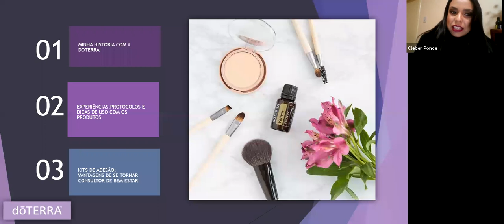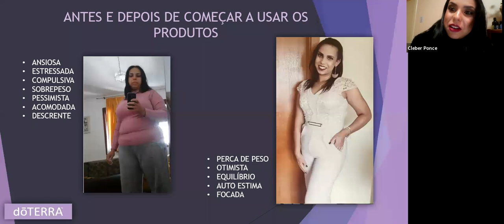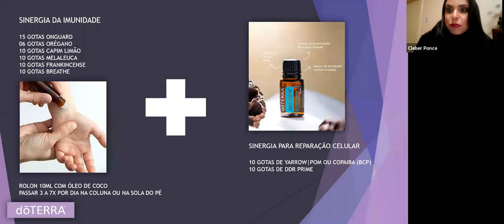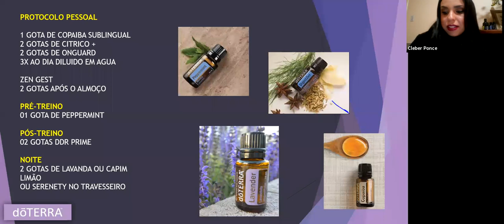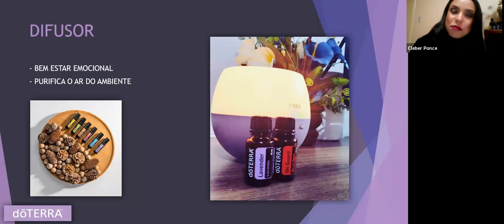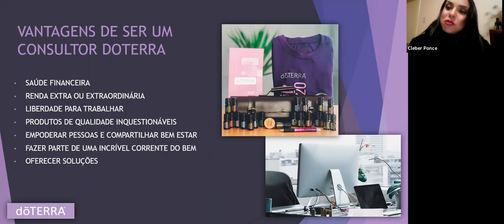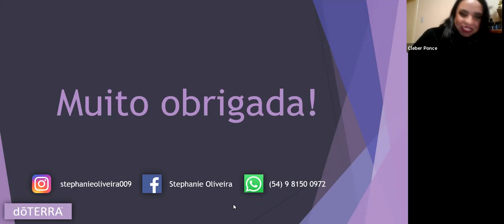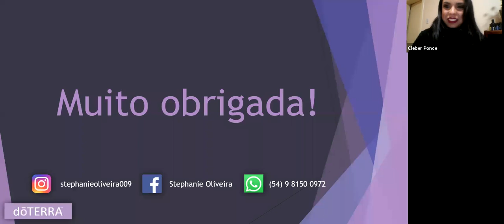Stephanie Oliveira minha vida antes e depois da dōTERRA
dōTERRA oleo ARBORVITAE arvore da vida